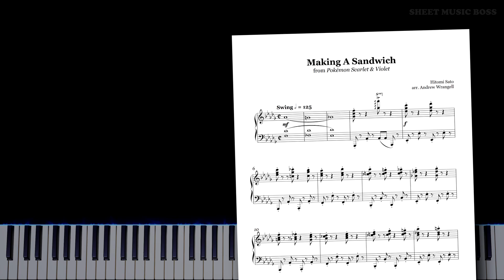Making A Sandwich (from Pokémon Scarlet & Violet) - Piano Tutorial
🥪 time to make some CURSED PICNICS 🥪

MakingASandwich in Pokemon Scarlet and Violet has some extremely chaotic and cursed energy. Ketchup banana time? I think so. HitomiSato wrote this masterpiece!

Making A Sandwich (from Pokémon Scarlet & Violet) by Hitomi Sato